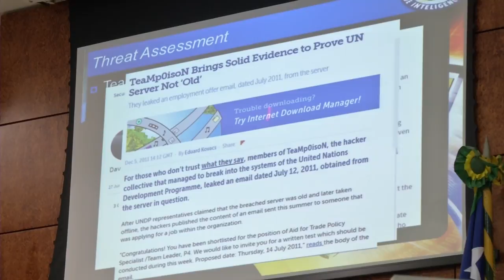Encontro discute tecnologia da informação no TRE